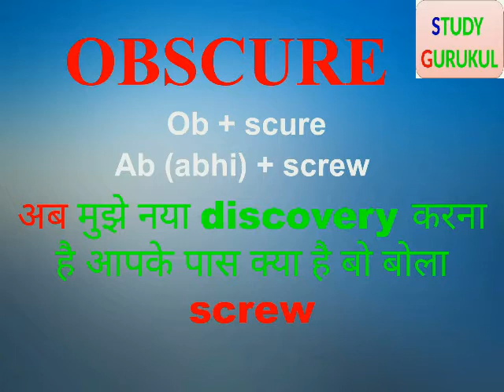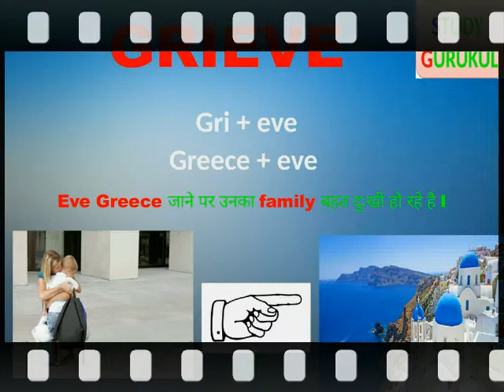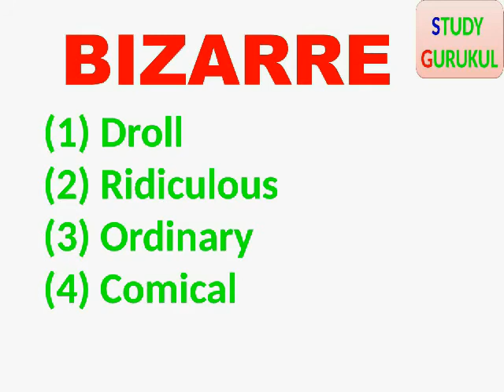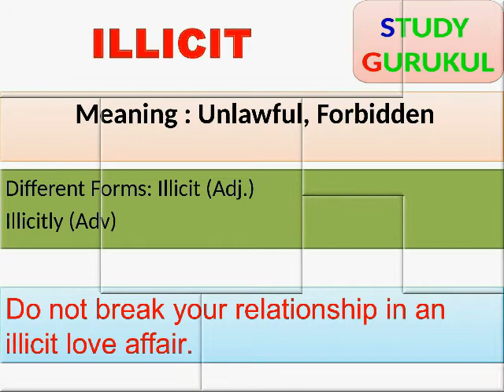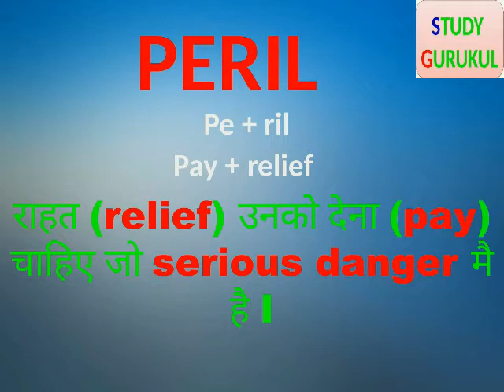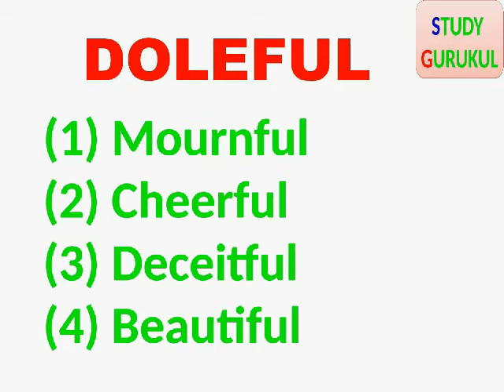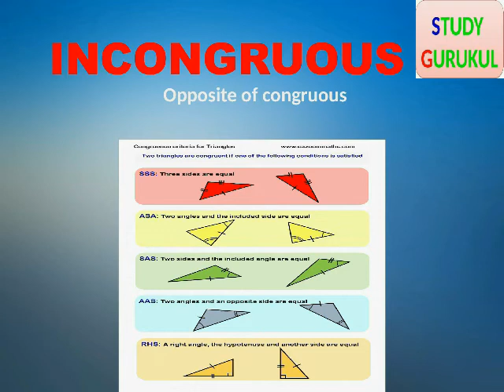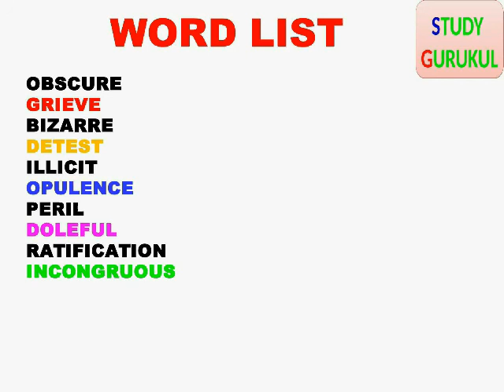DAILY VOCABULARY WITH MEMORY TRICKS PART 2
SEE FIRST PART TO KNOW THE TRICKS
URL FOR FIRST VIDEO